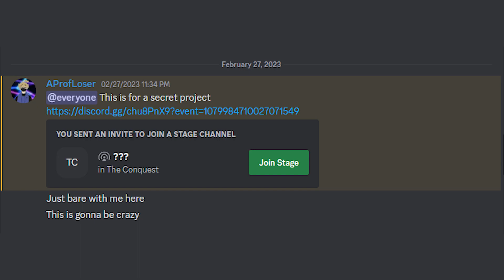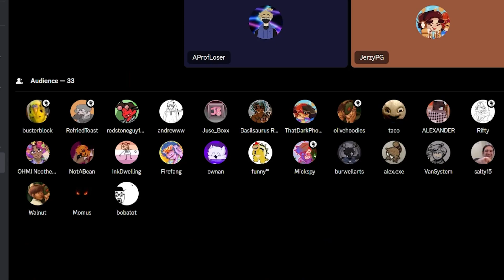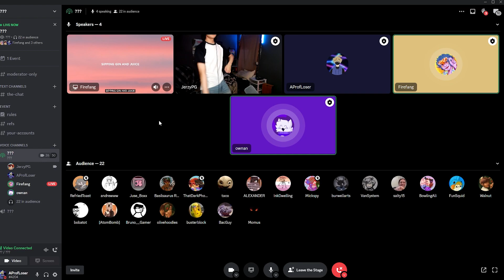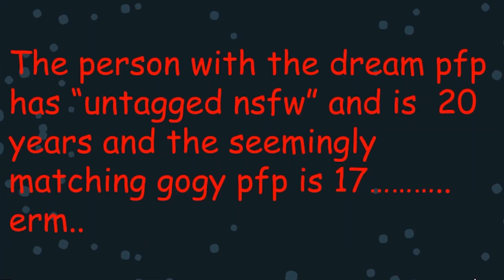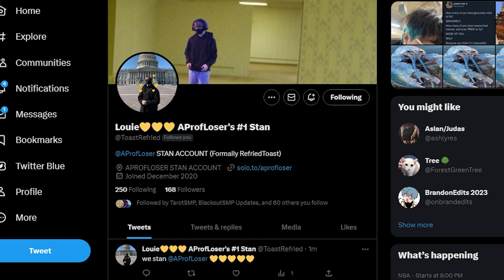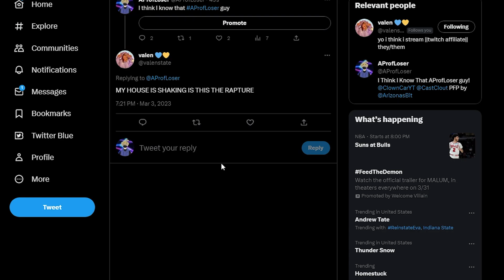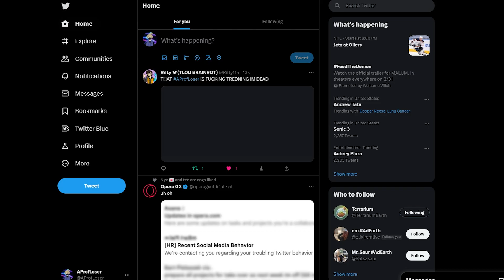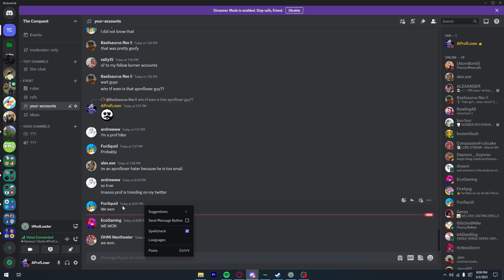I Got Myself Twitter Trending on Accident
That AProfLoser guy accidentally gets himself twitter trending because he's a goofy guy.